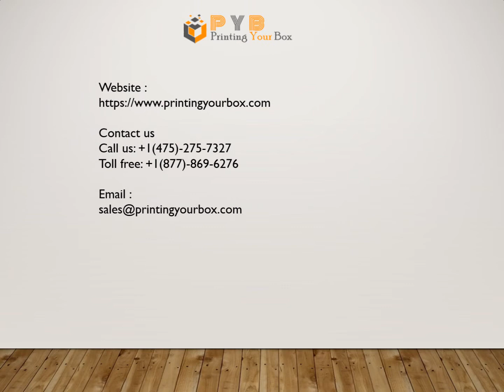Printing Your Box - Custom Pastry Boxes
Custom Pastry Boxes - Wholesale Pastry Boxes made in any sizes, Shapes and design. Attractive wholesale boxes are a perfect match for your products.